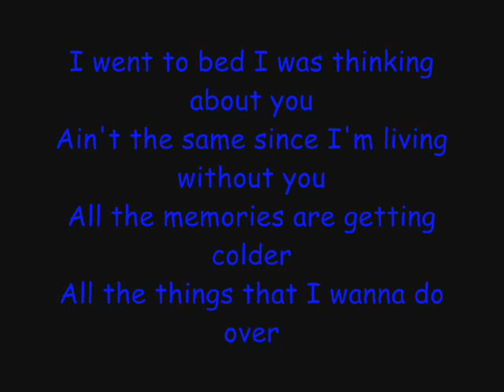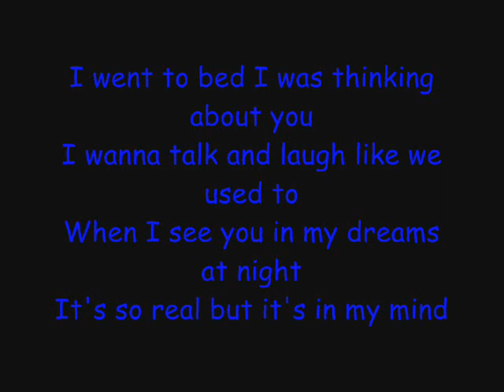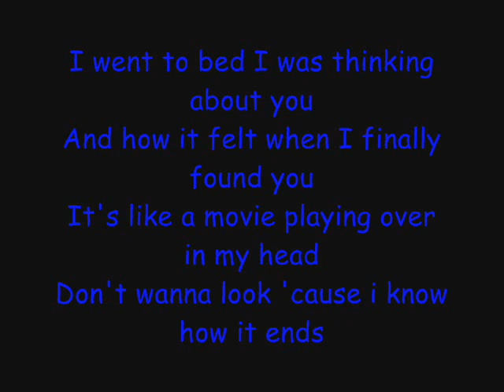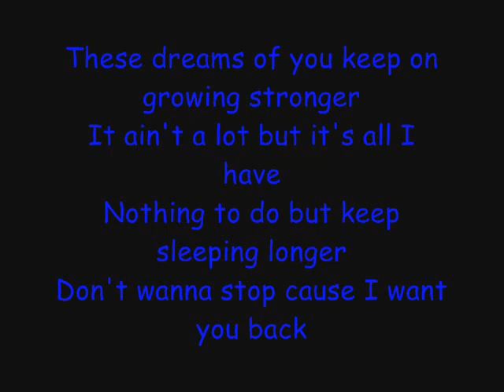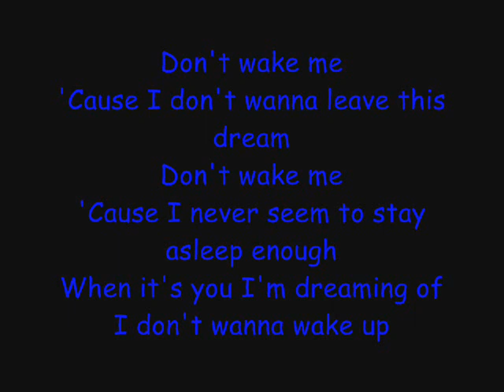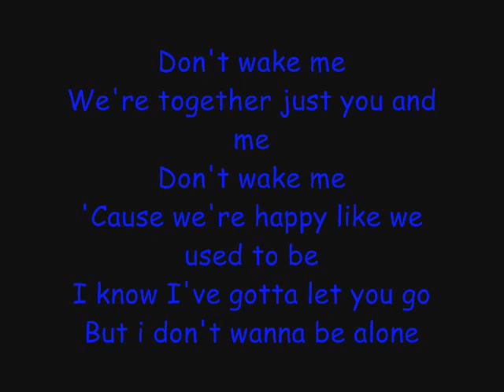Skillet: Dont Wake Me (Lyrics)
Artist-Skillet
Album-Awake
Song-Dont Wake Me